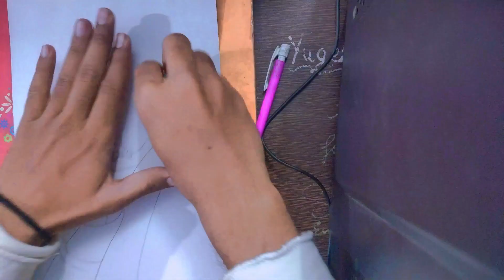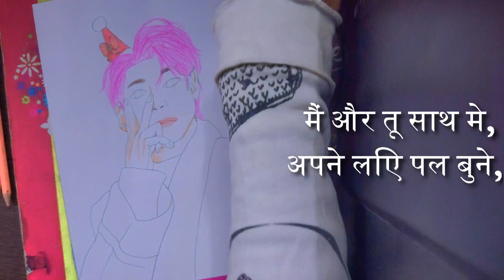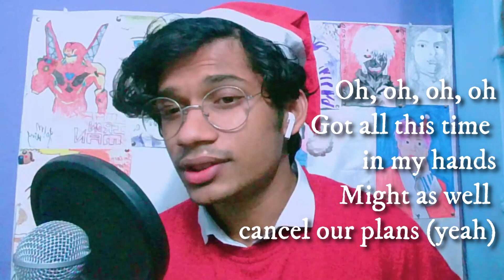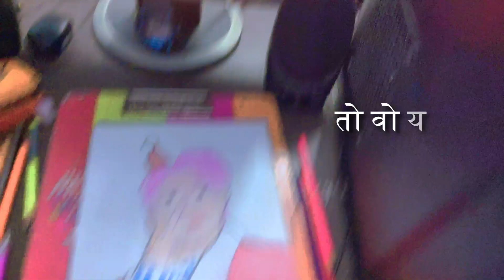YOiM KiNG - Snow Flower Stuck with You ( Mashup Song) by V, Justin Bieber & Ariana Grande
Snow Flower X Stuck with you, BTS V and Peakboy's SNOW FLOWER and Ariana Grande and Justin Bieber's STUCK WITH YOU

VISIT OUR OTHER CHANNELS TOO